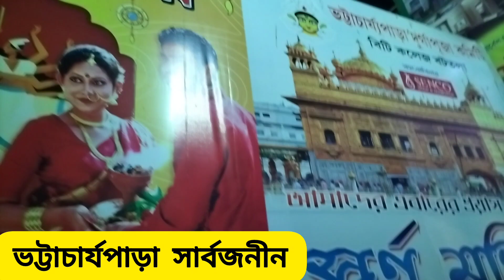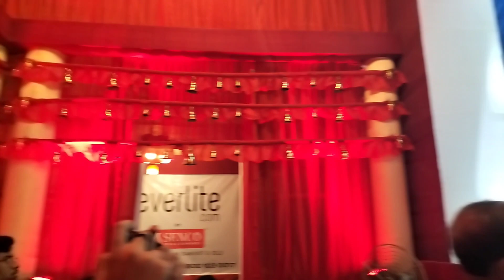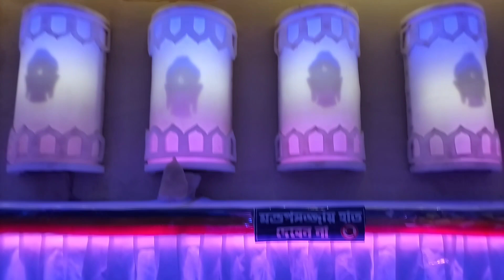Berhampore Durga Puja 2023||বহরমপুরের সেরা 5 টি পূজা||Berhampore Durga Puja Theme||Murshidabad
About This Video- This Video is about Berhampore Top 5 Durga puja 2023..
The Top Pandel & Durga Ma of Berhampore, Murshidabad, Westbengal..